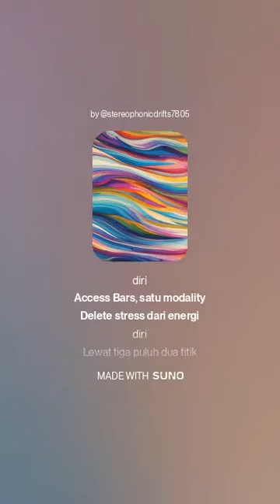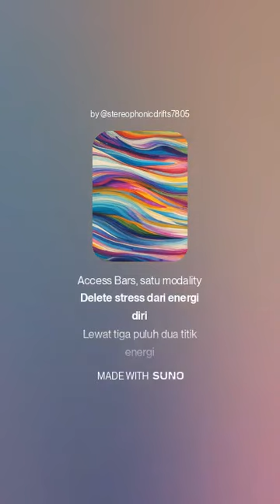ayo ikut kelas access bars by dr dhave 4